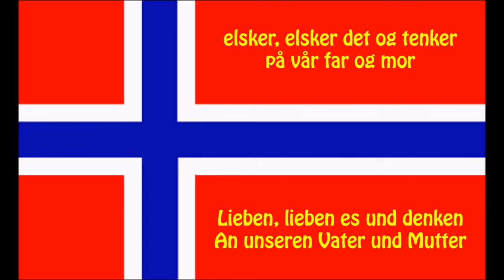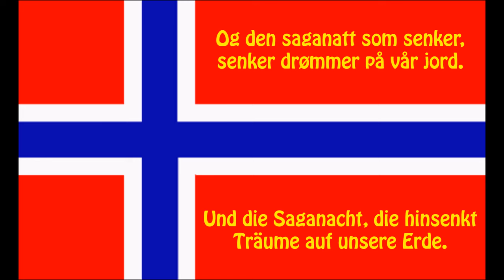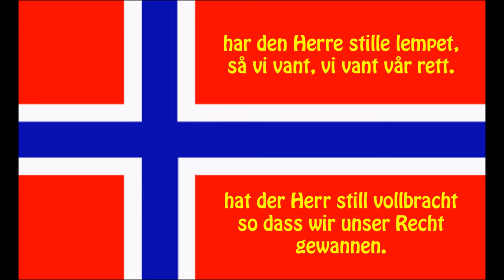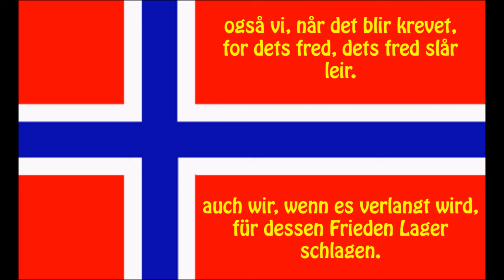Norwegischen Nationalhymne - Norges nasjonalsang (NO/DE Text)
Ja, wir lieben dieses Land - Ja, vi elsker dette landet (Übersetzung)
Anthem of Norway (Norwegian/German lyrics)
Der Text wurde zwischen 1859 (erste Fassung) und 1868 vom späteren Literatur-Nobelpreisträger Bjørnstjerne Bjørnson in Riksmål, einer Sprachform der norwegischen Sprache verfasst. Die Melodie stammt von seinem Vetter Rikard Nordraak. Zum ersten Mal öffentlich gesungen wurde die Hymne am 17. Mai 1864 in Eidsvoll anlässlich der Feiern zum fünfzigsten Jahrestag der norwegischen Verfassung. Zuvor galt das patriotische Lied Sønner av Norge als Nationalhymne Norwegens.

In jeder Strophe werden jeweils die beiden letzten Zeilen wiederholt. Bei offiziellen Anlässen, wie auch z. B. in der Neujahrsnacht im norwegischen staatlichen Fernsehen NRK, werden in der Regel nur die erste und die siebte (und achte) Strophe der Hymne eingespielt. In der Stadt Halden hat sich hingegen eingebürgert, die erste und die vierte Strophe zu singen, dies geschieht aufgrund der Nennung der Stadt im Text dieser Strophe.